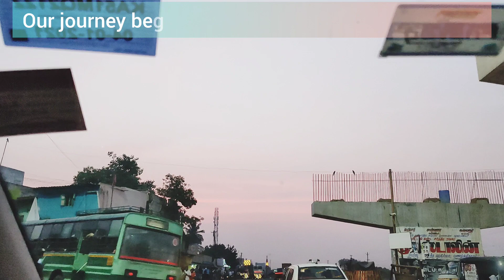Bangalore to Chennai Road Trip Adventure | Bengaluru | Madras | Vijay Simson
Vijay Simson YouTube

Vijay Simson Photography YouTube

Vijay Simson Believer YouTube

Vijay Simson Facebook

Vijay Simson Photography Facebook

Vijay Simson Believer Facebook

Vijay Simson Photography Instagram

Vijay Simson Believer Instagram

Vijay Simson Twitter

Vijay Simson Believer Twitter